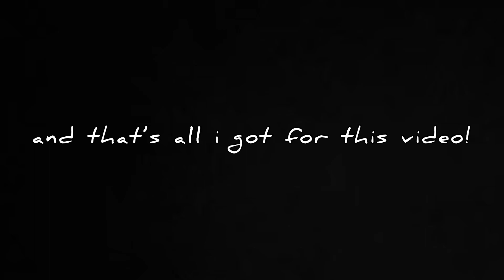DANCE RECITAL 2023 GRWM+VLOG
recital vlog 2023!

Q&A ⋒
how long have you been dancing? about 7 years
what do you film on? canon g7x!
what do you use to edit? inshot pro